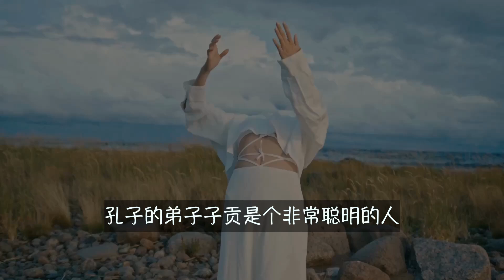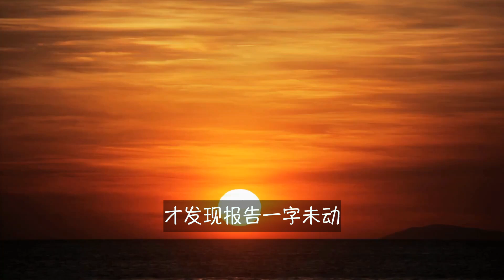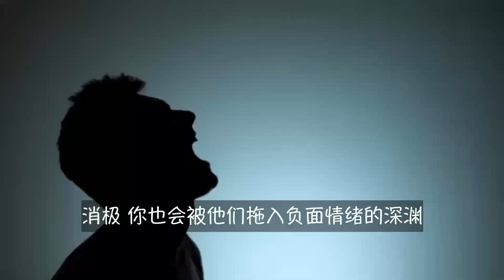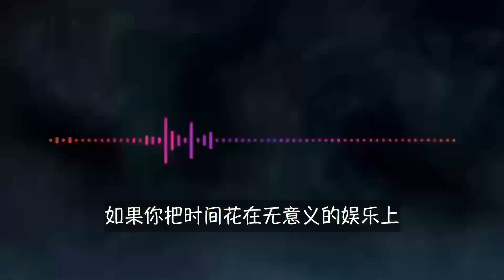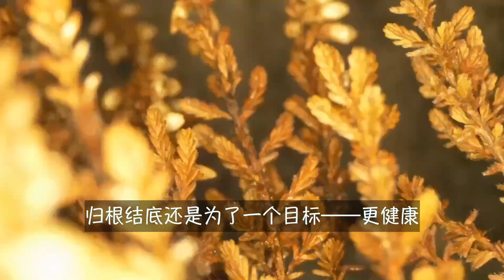想要更好的人生？这些自律习惯你一定要知道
你是否也在为自己的不自律而烦恼？本期视频将从言语、行动、思考、交友、时间管理和情绪控制等多个维度，为你详细解析自律的真谛。通过具体的案例和实用的建议，帮你摆脱"认知上想要改变，行动上选择摆烂"的困境。不管你是想提升工作效率，还是追求更好的生活品质，这期视频都能给你切实可行的建议。让我们一起学习如何让自律成为一种自然的习惯，开启人生的良性循环！

本期視頻制作人員：
文案/策劃：小松
剪輯/字幕：小天
校對/後期：夏明